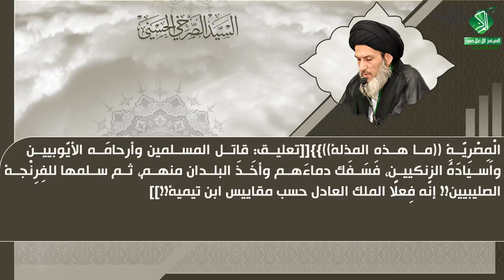أئمة الدواعش التيمية الانهزاميون يتصارعون فيما بينهم كالوحوش!!!